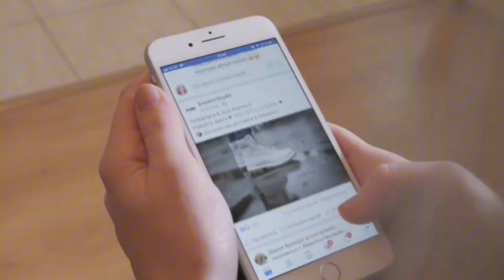NAJIB DISELAMATKAN AGONG⁉️HANYA MUHYIDDIN DITARIK GELARAN‼️